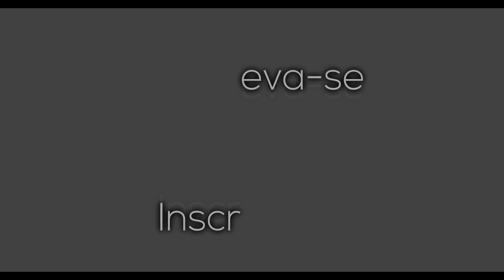BUGADÃO DO CAPA 10.0. VAI VOLTAR O BUGADAO NO FREE FIRE !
NESTE VIDEO EU FALO SOBRE BUGADÃO DO CAPA NO FREE FIRE

▬▬▬▬▬▬▬▬▬ஜ۩۞۩ஜ▬▬▬▬▬▬▬▬▬▬
▬▬▬▬▬▬▬▬▬ஜ۩۞۩ஜ▬▬▬▬▬▬▬▬▬▬

▶️ Instagram Oficial: @paibelud.ff